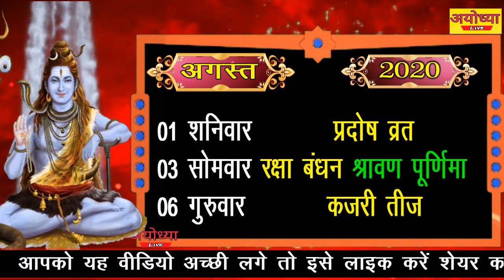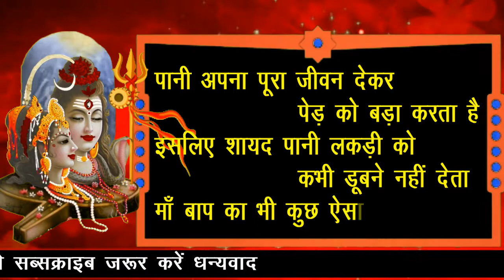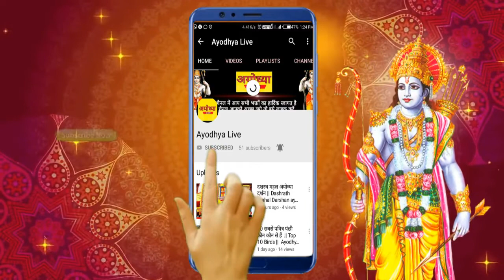अगस्त 2020 पंचांग और व्रत त्यौहार पंचक और मूल नक्षत्र || August PANCHANG 2020 || Ayodhya Live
अगस्त  2020    त्यौहार
01 शनिवार प्रदोष व्रत (शुक्ल)
03 सोमवार रक्षा बंधन , श्रावण पूर्णिमा व्रत
06 गुरुवार कजरी तीज
07 शुक्रवार संकष्टी चतुर्थी
12 बुधवार जन्माष्टमी
15 शनिवार अजा एकादशी
16 रविवार प्रदोष व्रत (कृष्ण) , सिंह संक्रांति
17 सोमवार मासिक शिवरात्रि
19 बुधवार भाद्रपद अमावस्या
21 शुक्रवार हरतालिका तीज
22 शनिवार गणेश चतुर्थी
29 शनिवार परिवर्तिनी एकादशी
30 रविवार प्रदोष व्रत (शुक्ल)
31 सोमवार ओणम/थिरुवोणम
   अगस्त में पंचक शुरू होगा
04 अगस्त   2020 मंगलवार 08:47 PM
        पंचक खत्म होगा
09 अगस्त   2020 रविवार 07:07 PM

   गंडमूल नक्षत्र 2020
8-Aug 16:12  TO  10-Aug 22:05
17-Aug 29:43  TO  19-Aug 26:07
26-Aug 13:04  TO  28-Aug 12:37
2020 panchang
2020 पंचांग
2019 का पंचांग देखने के लिए नीचे दिए गए लिंक पर क्लिक करें और पूरे साल का पंचांग देखें

Ayodhya live
Ayodhyalive
ad live
अयोध्या लाइव